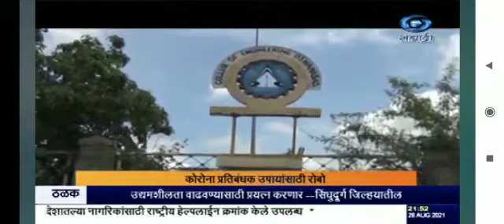तेरणा अभियांत्रिकी महाविद्यालय उस्मानाबाद रोबोट DD सह्याद्री न्यूज Terna Engineering College Robot